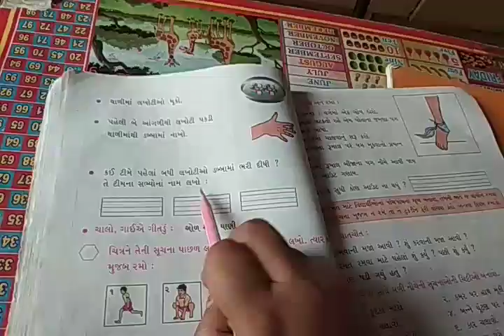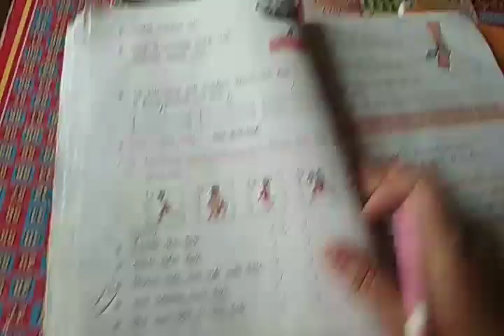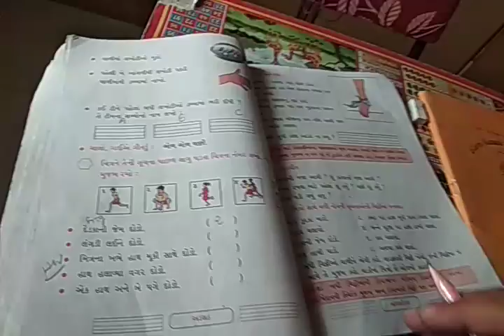STD 4 Gujarati L-5 અમે રેતીમાં રંગભેર..Q/A textbook exercise